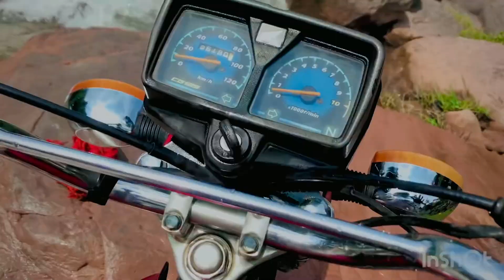VLOG#5. How i wash my bike at home August 26, 2022